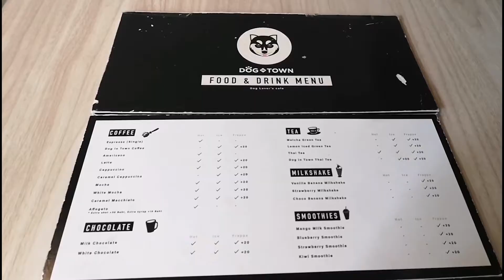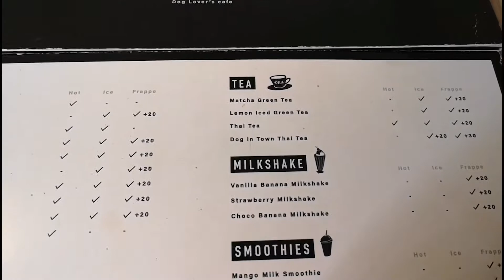[HEA住旅行] Dog in Town | 泰國曼谷人氣狗狗cafe | 超可愛狗狗任影任摸 | 超多類型品種打卡必讚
今次同大家去一間人氣狗狗Cafe。  一入到去，簡直眼界大開。  好多唔同品種嘅狗狗，仲有一隻超大型嘅啡色貴婦狗，好似啤啤熊，真係令人忍唔住，走上去攬住佢。  工作人員仲會將狗狗，變成佈景板，比客人排隊影相。  呢個安排真係好正！